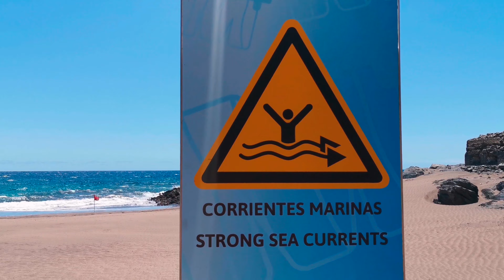Gran Canaria🌴WEATHER TODAY AND TEMPERATURES - MAY 16 - 2022 - CANARY ISLANDS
📍 𝗩𝗶𝗱𝗲𝗼 𝗳𝗿𝗼𝗺 : Playa del Ingles, Gran Canaria ,Canary Islands, Spain

You might also like:
POPULAR UPLOADS